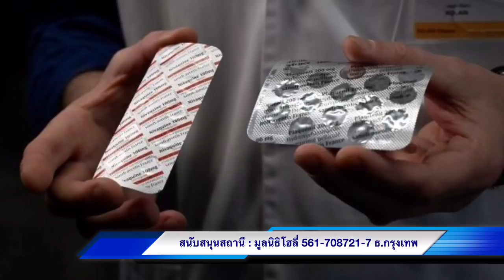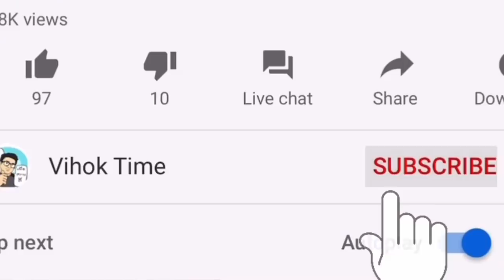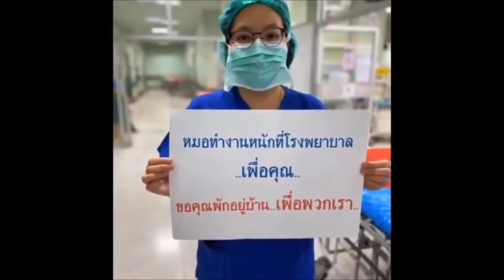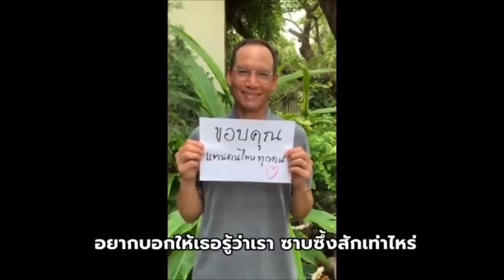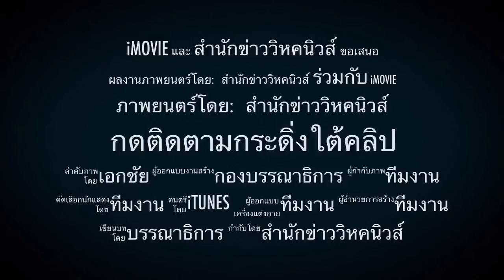สื่อสหรัฐถล่ม ! ฉะทรัมป์แก้ปัญหาช้า ทำคนติดโควิดนับแสน